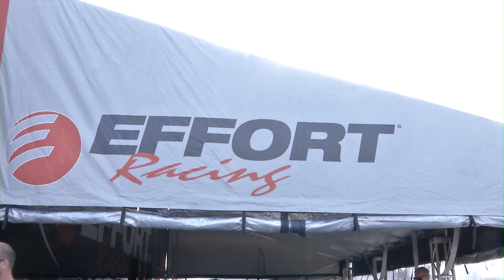Porsche GT3 Cup Car Rebuild: Effort Racing - /SHAKEDOWN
Leo Parente and ShakeDown at Road America for the Porsche IMSA GT3 Cup Challenge by Yokohama races AND the American Le Mans Series event. When Bryce Miller damaged his Porsche 911 GT3 Cup car in practice, his Effort Racing team was thrown into action to rebuild the car for next morning qualifying and 2 races over the next 2 days. An upclose look and listen into the realities of racing, the teamwork [thanks also to Kelly-Moss Racing!], the work management, and the pressures that go way beyond just the driver.

Porsche 911 GT3 Cup Car [Type 997]